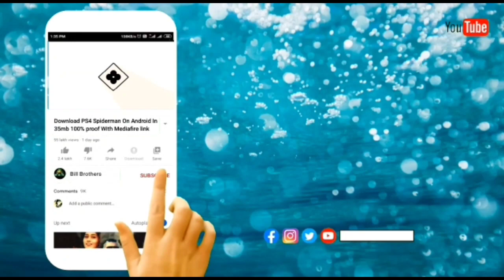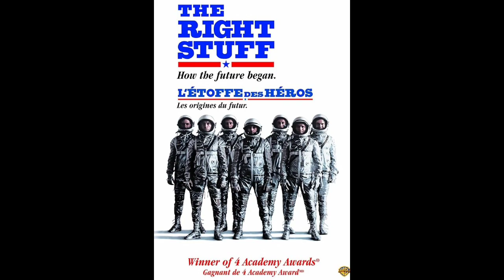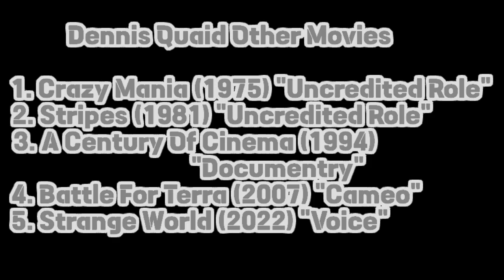Dennis Quaid All Movies List (1977-2024)